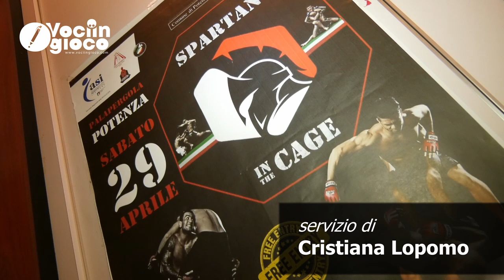News Basilicata - Spartan in the Cage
Spartan in the Cage oggi a Potenza presso il Palapergola di Contrada Rossellino. Promosso dal Comitato ASI Basilicata, in collaborazione con la LIMMA, Lega Italiana MMA, e con il patrocinio dell'Assessorato allo Sport del Comune di Potenza. In mattinata la conferenza stampa e la cerimonia del peso.
La Diretta integrale degli incontri dalle ore 17.30 sulla pagina Facebook di Voci in Gioco💪